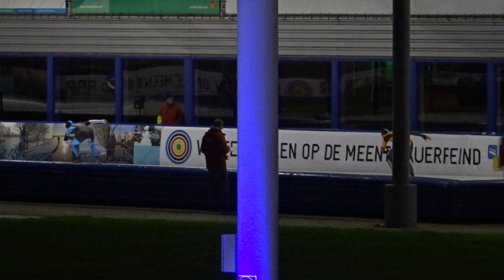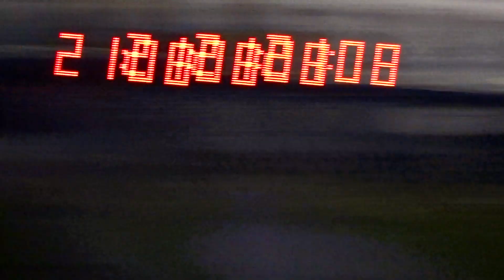Ronald Ligtenberg-Joes Klijnsoon / Gerwin Colje-Willem Hoolwerf (5000m Holland Cup 2 Alkmaar)